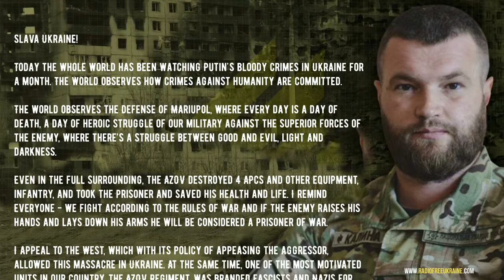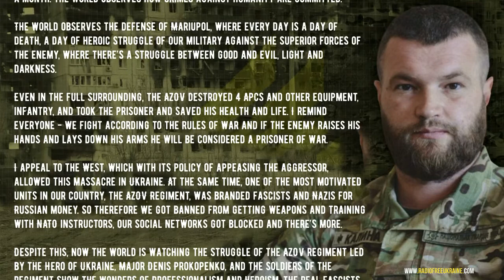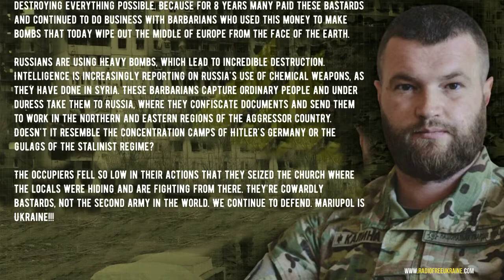Deputy Commander of Azov Regiment March 24 2022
Slava Ukraine!

Today the whole world has been watching Putin's bloody crimes in Ukraine for a month. The world observes how crimes against humanity are committed. The world observes the defense of Mariupol, where every day is a day of death, a day of heroic struggle of our military against the superior forces of the enemy, where there’s a struggle between good and evil, light and darkness. Even in the full surrounding, the AZOV destroyed 4 APCs and other equipment, infantry, and took the prisoner and saved his health and life. I remind everyone - we fight according to the rules of war and if the enemy raises his hands and lays down his arms he will be considered a prisoner of war.

I appeal to the West, which with its policy of appeasing the aggressor, allowed this massacre in Ukraine. At the same time, one of the most motivated units in our country, the AZOV Regiment, was branded fascists and Nazis for Russian money. Despite this, now the world is watching the struggle of the AZOV regiment led by the Hero of Ukraine, Major Denis Prokopenko, and the soldiers of the regiment show the wonders of professionalism and heroism. The real fascists weren’t the fighters of the AZOV Regiment, but the Russian leadership and the Russian military, who had the audacity to call the war in Ukraine a “special denazification operation”. The truth was told by Winston Churchill: the fascists of the future will call themselves anti-fascists. That's exactly how it happened.

The chaotic and destructive shelling of Mariupol from land, air and sea doesn’t stop not even for a moment. The Russian military violates all the rules of war, fighting primarily with the civilian population of Ukraine, destroying everything possible. Because for 8 years many paid these bastards and continued to do business with barbarians who used this money to make bombs that today wipe out the middle of Europe from the face of the earth. Russians are using heavy bombs, which lead to incredible destruction. Intelligence is increasingly reporting on Russia's use of chemical weapons, as they have done in Syria. These barbarians capture ordinary people and under duress take them to Russia, where they confiscate documents and send them to work in the northern and eastern regions of the aggressor country. Doesn't it resemble the concentration camps of Hitler's Germany or the gulags of the Stalinist regime?

The occupiers fell so low in their actions that they seized the church where the locals were hiding and are fighting from there. They’re cowardly bastards, not the second army in the world. We continue to defend. Mariupol is Ukraine!!!